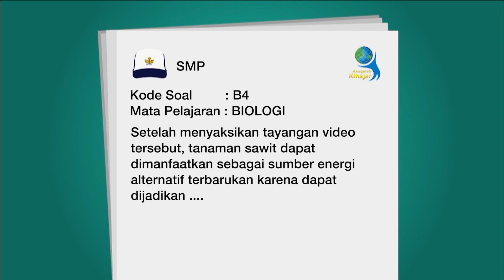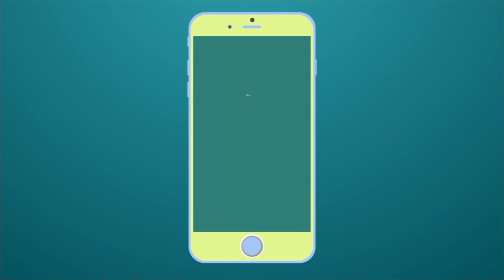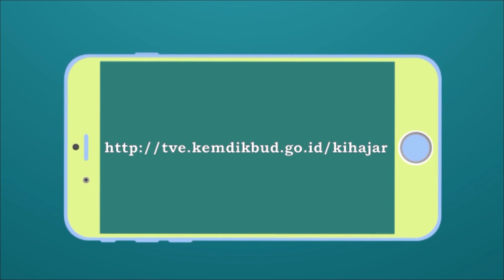Kuis Kihajar 2019 | Biologi B4 | SMP/MTS (22 Maret 2019)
Ikutilah Kuis Kihajar 2019. Tonton videonya, jawab soalnya dan menangkan hadiahnya.